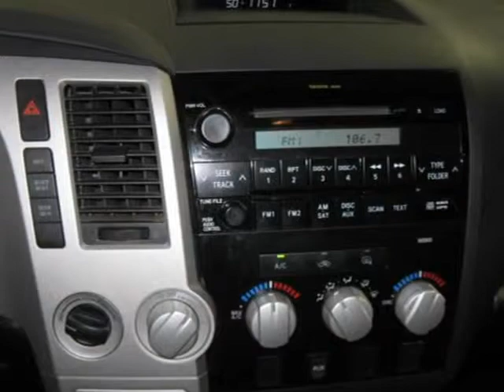2007 Toyota Tundra Green Bay WI WI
Price: $ 28,990
Mileage: 25,749
Body Style: Pickup
Ext. Color: BLUE
Int. Color:
Engine: 5.7L
Drive Type: 4WD
Fuel Type: Gasoline Fuel
Doors: 2
Stock No.: 16816
VIN: 5TBBV54157S488730